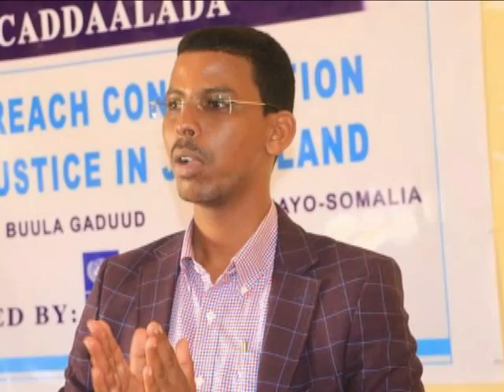WARKA NSTV 10 8 2020 WERAR DAD LAGU LAYEY,AMNI DARO M/J,XALKA SHIRKA DH/MAREB,AMARADA JUBALAND.....